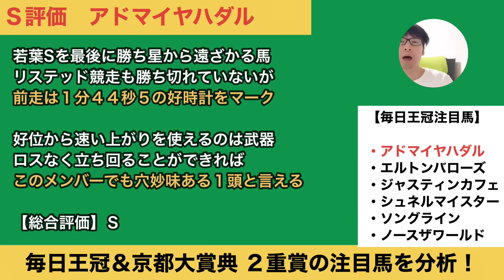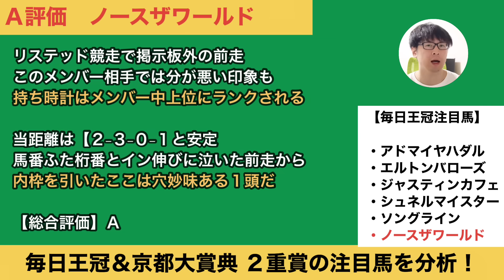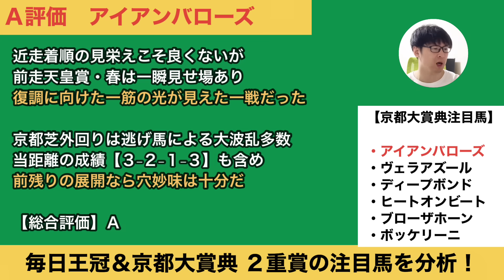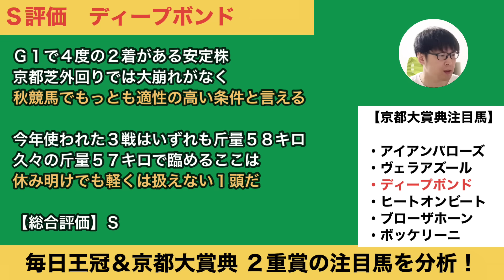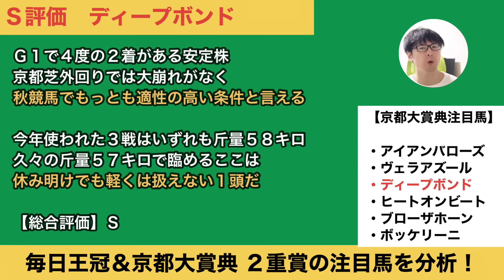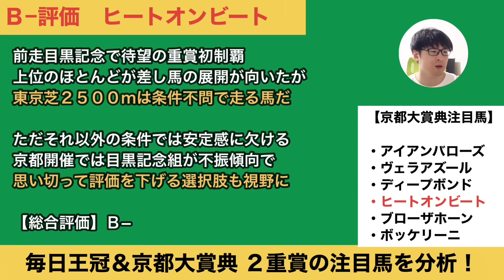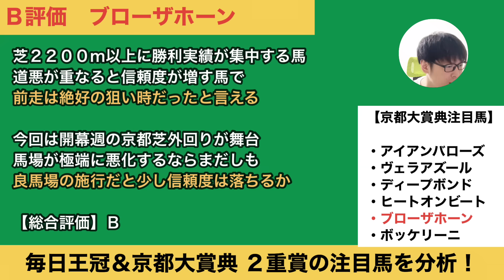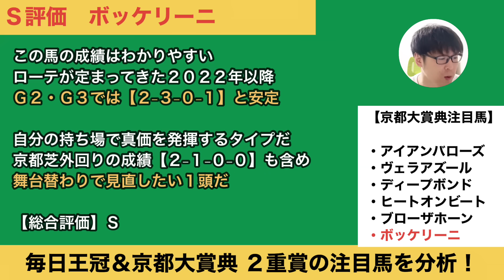【2023毎日王冠＆京都大賞典注目馬分析】先週はママコチャＳ評価！ソングライン＆ディープボンドのジャッジは？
今週は２重賞の注目馬を合わせて紹介！注目馬を徹底分析します